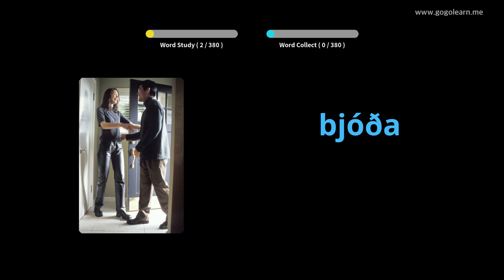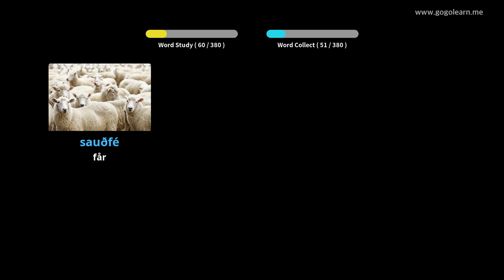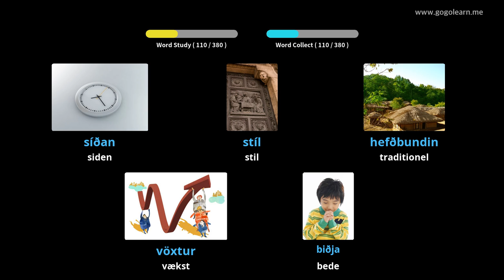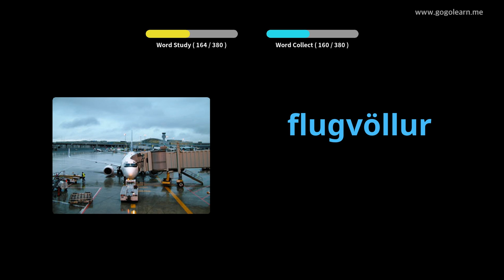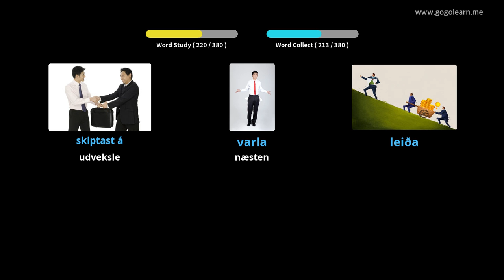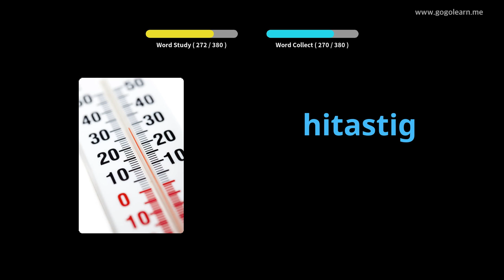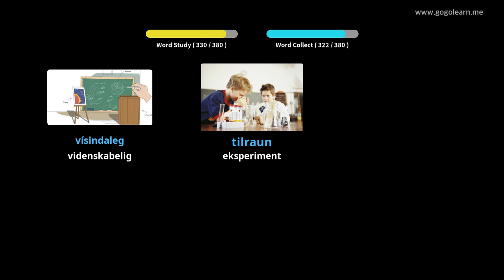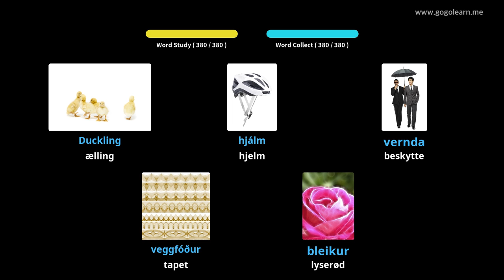Lær Islandsk Gjennom Bilder |Islandsk Ordforråd Mellemskole 2 | Golearn